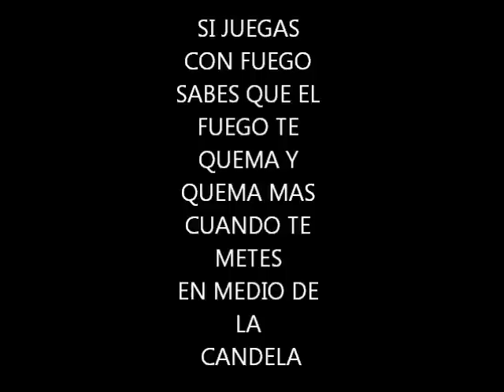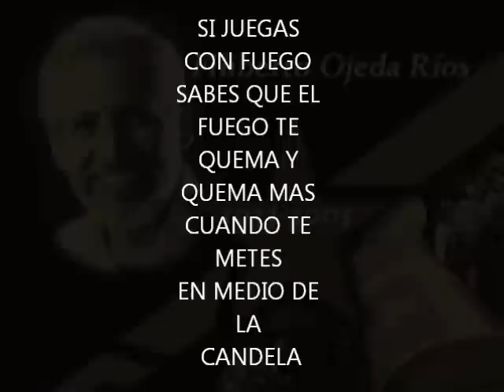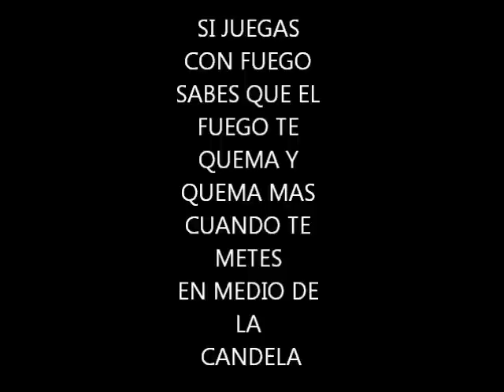CANDELA MIX by MC. NATRA feat CALIBRE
CANDELA MIX es un tema en el cual expresamos sentimientos de desigualdad, MC.NATRA Y LADY M. LOS REYES DEL VERSO desde este tema en adelante no sensuraremos mas nuestras liricas( al pan pan y al vino vino) con sentir de igualdad social pal mundo entero, agradecidos siempre de todo el apoyo brindado a lo largo de nuetra carrera con esta los dejo CANDELA MIX. esto es lo que hay.